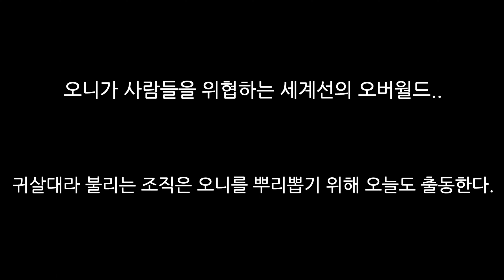귀멸의 마인크래프트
재미로 한 번 만들어 봤습니다.. 재밌게 봐주세요 :)

+ tts를  써봤습니다. 어떠신가요?

※ 멤버십에 가입해서 양미래를 지원해주세요!
(채널 내 뱃지, 구독 이모티콘 등을 누려보세요!)

※ 양미래 트위치 (그림/대화 방송 및 유튜브 작업)